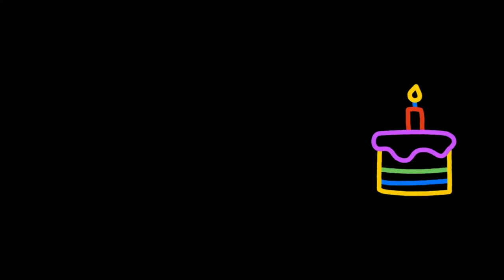happy birthday song background music electric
Hope you will enjoy birthday electric lightning visualizers. You can also share with your family and loved ones to brighten up their day.

happy birthday song background music electric happy birthday song happy birthday song background happy birthday song background electric happy birthday background music electric

this channel to see my latest upcoming fantastic birthday video.